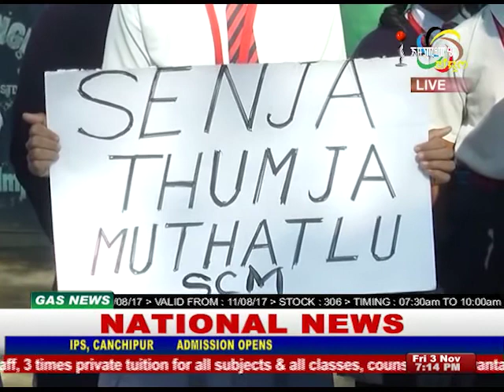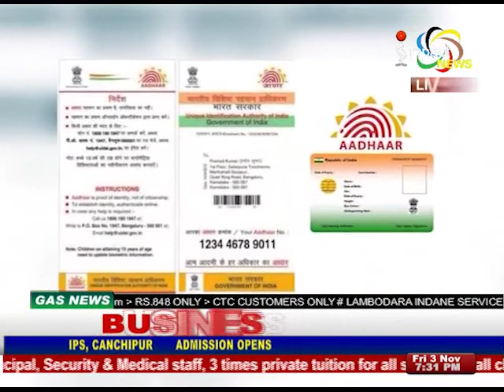Impact News English 03 November 2017